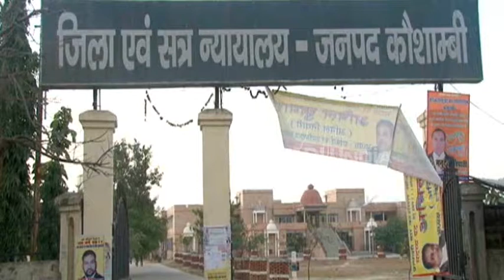कौशांबी : शादी में जाने पर पिता ने बेटे के सिर में मारी थी गोली, अब आजीवन कारावास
कौशांबी : 2012 में कोखराज थाना क्षेत्र में हुई बेटे की हत्या में जिला अदालत ने पिता पर लगे आरोपों को सही पाया है. फास्ट ट्रैक कोर्ट (द्वितीय) के न्यायाधीश अरविंद मिश्रा ने लंबी सुनवाई के बाद दोष सिद्ध होने पर हत्यारे पिता को आजीवन कारावास की सजा सुनाई है. साथ ही 50 हजार रुपये का अर्थदंड लगाया है. बहू ने अपने ससुर के खिलाफ मामला दर्ज कराया था.